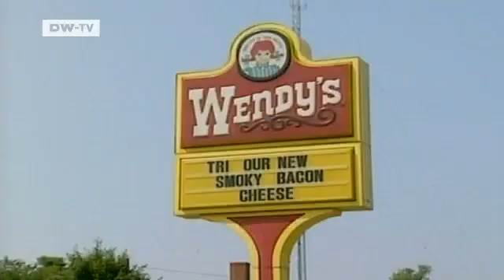Global Stats - Meat Consumption Worldwide | Global 3000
Though meat consumption in the industrialized world has been on the decline for years, consumption is increasing globally.According to the Food and Agriculture Organization, the FAO, people Uruguay consume more meat than any other nationality, with people from the United States coming in a close second. They consume some 124 kilograms of meat per person annually. But in countries like Bangladesh, meat is a luxury. With just 3.2 kilograms consumed per person, the people here eat the least meat worldwide.